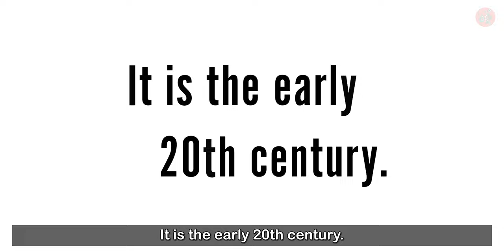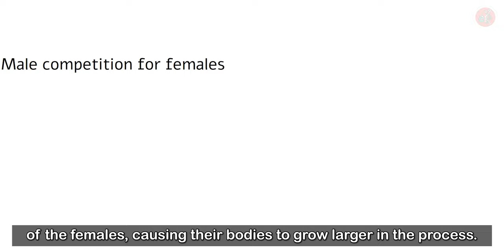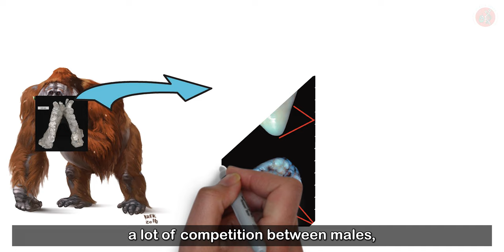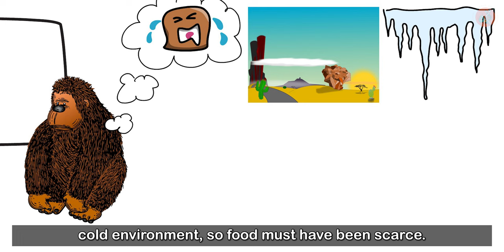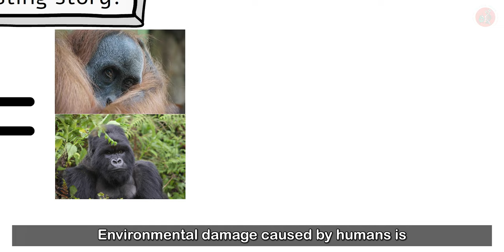Did King Kong Actually Exist? (feat. Gigantopithecus)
The movie  “King Kong” portrays
a gigantic ape living on a mysterious island!

But would you believe it if I told you
that a giant primate like King Kong
once lived among our distant relatives?

This episode is about Gigantopithecus,
the largest primate to ever walk the Earth.

Now, shall we meet the King Kong of Earth's history?

- Lee, Sang-Hee, et al, patterns of sexual dimorphism in gigantopithecus blacki dentition(2011)
- Pei, Wen-Chung, Giant ape's jaw bone discovered in China(1957)
- Zhang, Yinyun, Variability and evolutionary trends in tooth size of Gigantopithecus blacki(1982)